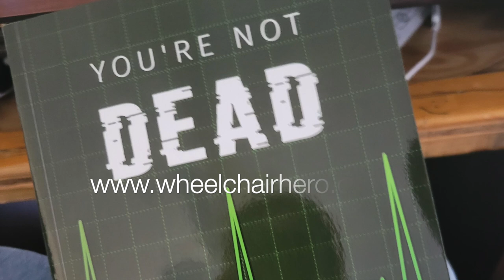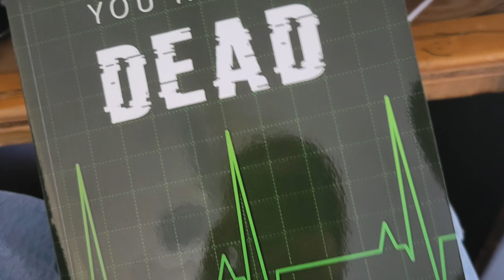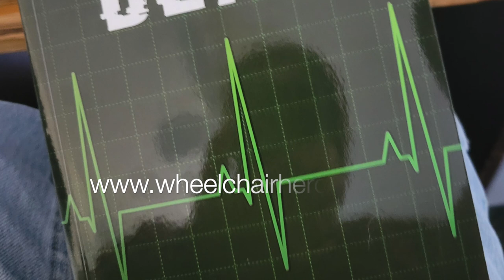new camera and a confession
I got a new camera and I preemptively bailed on an idea I had because I am a jerk

– Fatb - Cotton Cloud (Kupla Master) & rook1e x tender spring - ...to walk (Kupla Master)